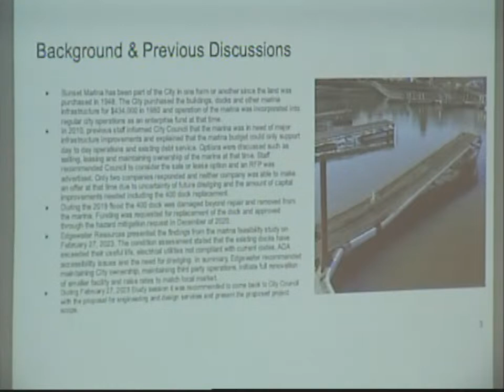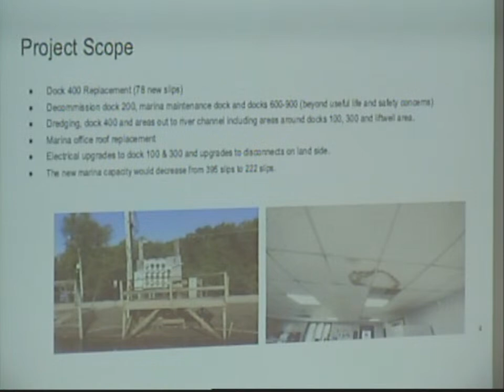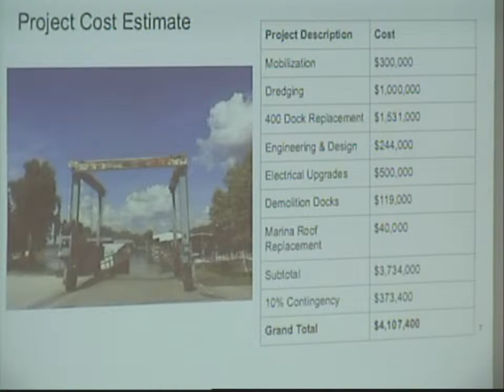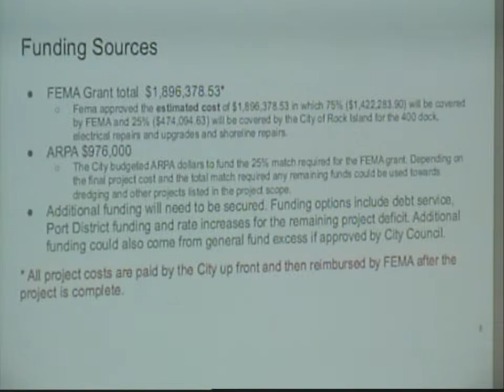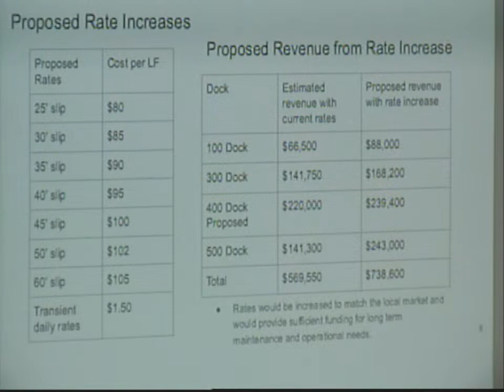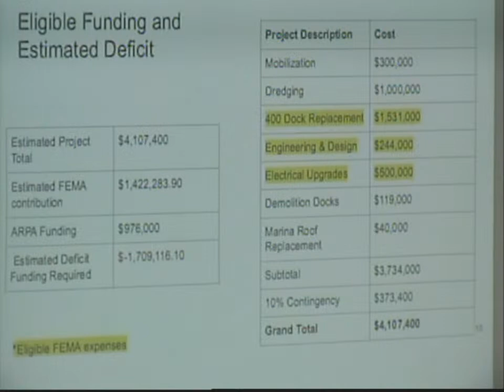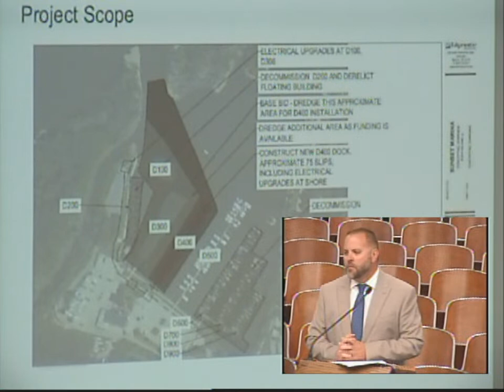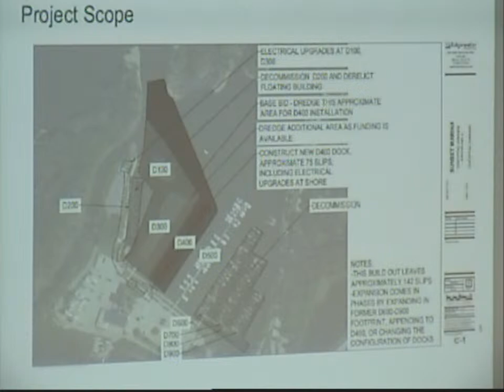City Council Study Session - May 8, 2023